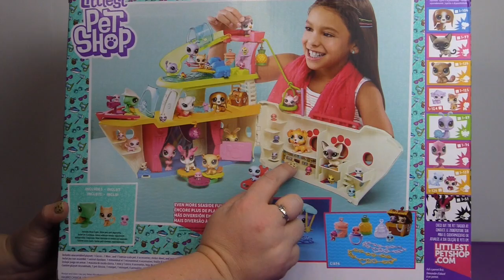Princess Octopus! Littest Pet Shop Cruise Ship & Family Packs | Bins Toy Bin